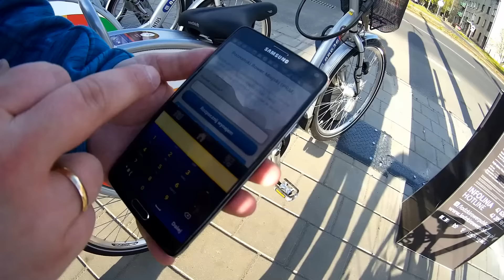Pierwsze Wypożyczenie Łódzkiego Roweru Publicznego.